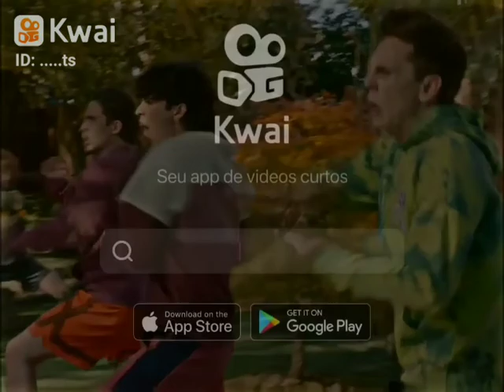Edit cobra kai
edits serie e animes,
edits from anime,
edits de series,
best edits of anime,
edits serie de animes are there,
edits serie de animes all time,
edits serie de animes about video games,
edits serie e animes anime,
a-edits,
edits series e animes based on games,
edits series e animes banned in china,
edits series e animes by trigger,
edits serie e animes badass,
b edits,
bi bi bi edits anime,
bl shows edits,
edits series e animes coming out,
edits series e animes coming out in 2018,
edits series e animes coming to netflix,
edits serie e animes cute,
edits serie e animes characters,
edits serie e animes convention,
edits series e animes dubbed,
edits series e animes de romance,
edits series e animes de la historia,
edits serie e animes de anime,
d edits,
edits serie de animes en español,
edits serie de animes en español latino,
edits serie e animes en netflix,
edits on anime,
edits of elite,
classroom of the elite couple edit,
edits series e animes for beginners,
edits series e animes fall 2018,
edits serie e animes free,
edits serie e animes for edits,
edits serie e animes for tiktok,
edits series e animes got talent,
edits series e animes getting new seasons,
edits series e animes getting new seasons 2018,
cool edits of anime,
edits serie de animes hombres,
edits serie e animes heart,
edits series e animes in order,
edits series e animes in 2018,
edits series e animes in english,
edits serie e animes in netflix,
i edited an episode of anime,
i edited anime,
edits serie e animes jealous,
edits serie e animes jungkook,
in love anime edit,
edits serie e animes kis,
edits serie e animes kissing,
k edits,
edits series e animes like highschool dxd,
edits series e animes like my hero academia,
edits serie e animes like,
edits serie e animes love,
anime l edit,
l lawliet edits,
l vs light edit,
edits series e animes movies,
edits series e animes must watch,
edits series e animes made,
anime multicouples,
edits of fictional characters,
edits series e animes netflix,
edits series e animes now,
edits series e animes new,
edits serie e animes naruto,
edits serie e animes neon,
series edits,
naruto series edits,
n edits,
netflix shows edits,
edits series e animes on netflix,
edits series e animes of all time,
edits series e animes on hulu,
edits serie e animes only,
edits serie e animes on crunchyroll,
edits serie e animes on funimation,
edit on anime,
edit love anime,
edits series e animes para ver,
edits series e animes popular,
edits series e animes popular in america,
edits serie e animes pack,
edits serie e animes qr codes,
edits serie e animes q and a,
edits serie e animes quantico,
edits series e animes reddit,
edits series e animes right now,
edits series e animes ranked,
edits serie e animes romance,
edits serie e animes react,
edits serie e animes react to each other,
edits serie e animes animes,
s edits,
edits series e animes to watch,
edits series e animes to watch 2018,
anime love story edits,
best anime couple edits,
edits serie e animes unblocked,
who are you edits anime,
sad edits of anime,
u amv,
u. edit,
0 edits,
edits serie e animes 1-12,
edits serie e animes 13+,
1 edits,
you edits season 1,
edits series e animes 2018,
edits series e animes 2017,
edits serie e animes 2021,
edits serie e animes 2022,
edits serie e animes 2020,
2 edit,
edits serie e animes 3d,
3 edit,
edits serie e animes 4k,
4 edit,
edits serie e animes 5 minutes,
5$ edit,
6k anime edit,
edits of stranger things,
edits of anime,
7 edits,
7 seeds edits,
7 second anime edit,
7v7 edits,